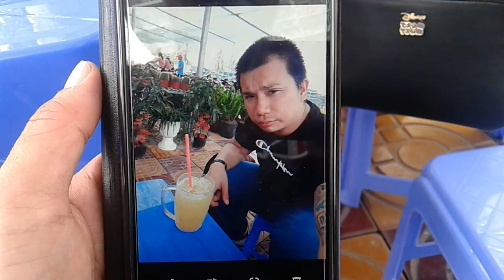Superstar🌟Celebrity Kurt Tay(Kurtista/Kurtberg)drink Water💧on 15December2019(Sun)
Kurt Tay Drink Water 💧